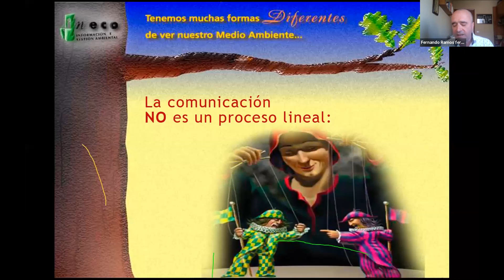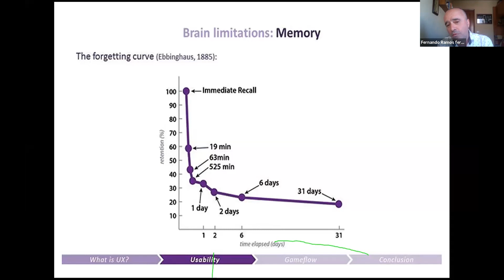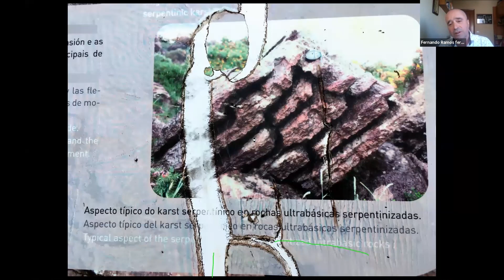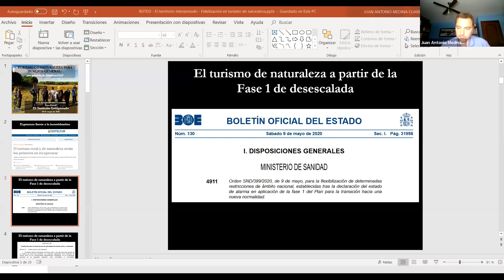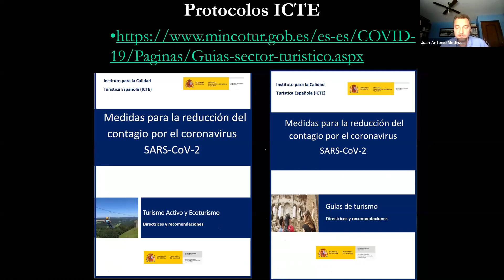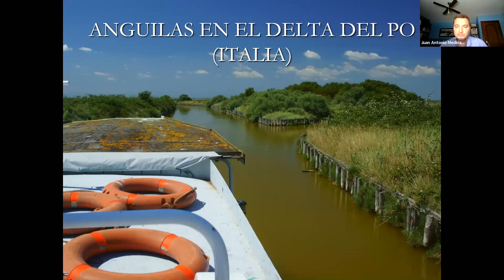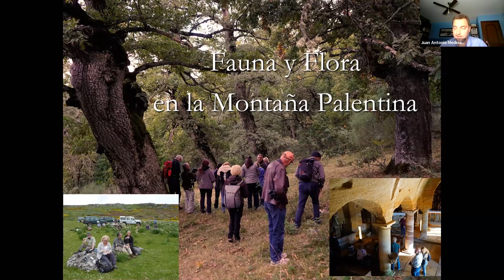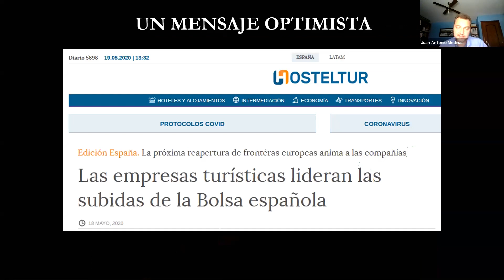Foro Virtual: El Territorio Interpretado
"La Interpretación del Patrimonio como herramienta diferencial para un turismo postcovid"

La crisis del Covid-19, con sus problemas asociados de movilidad y seguridad, ha puesto el foco en el turismo nacional y en destinos muy cercanos: en espacios naturales, rurales y pequeñas poblaciones.
Las técnicas y herramientas de la Interpretación del Patrimonio van a facilitarnos el máximo disfrute de las experiencias patrimoniales en estos territorios. Nos van a ayudar a recuperar espacios patrimoniales naturales y culturales, tangibles e intangibles, para un turismo más especializado, respetuoso y vivencial. Pero para ello es esencial una buena praxis que permita generar valor añadido, lograr los objetivos propuestos y fidelizar este futuro flujo de visitantes.